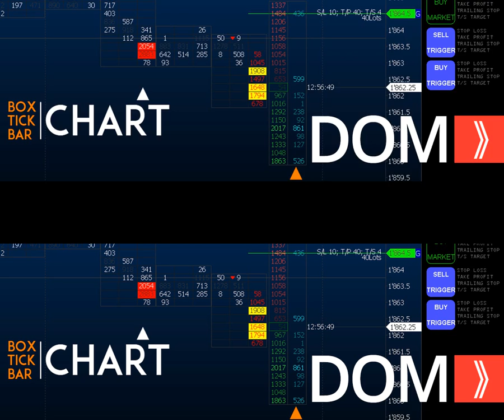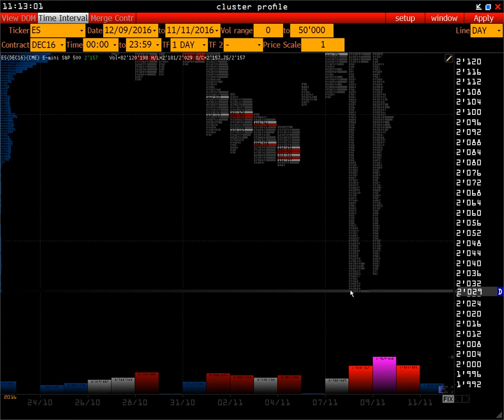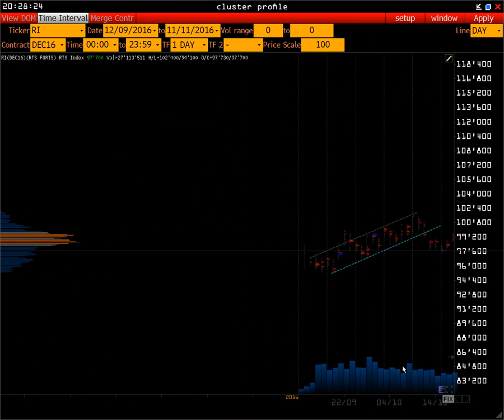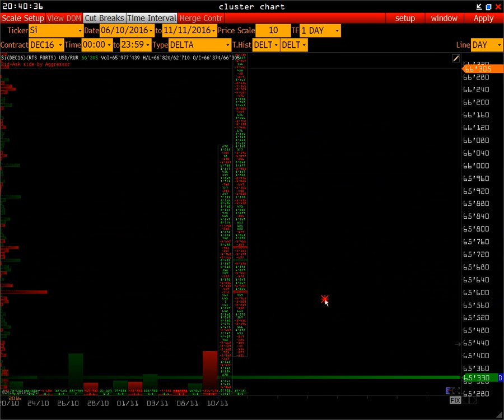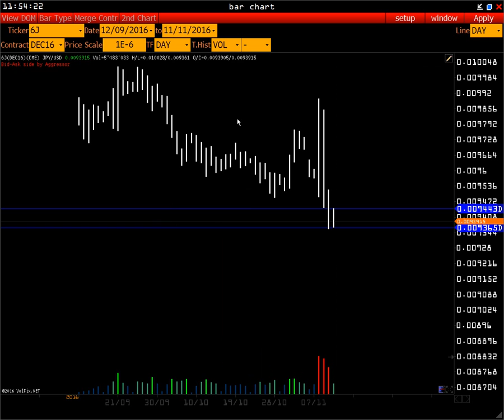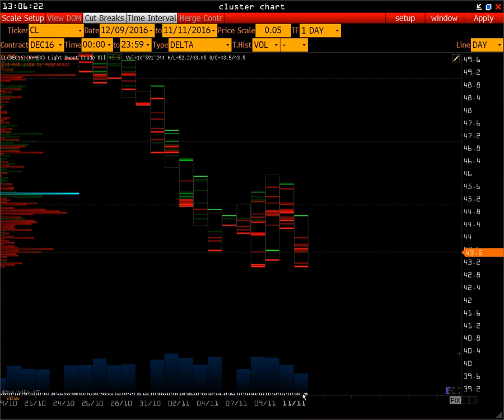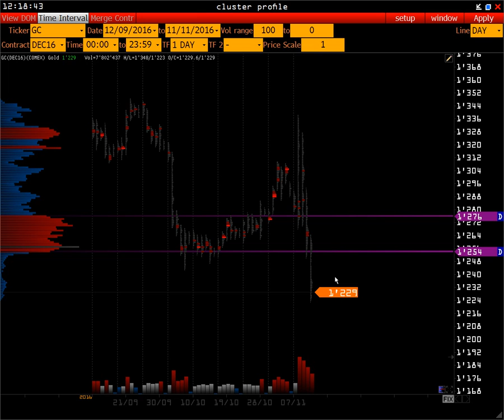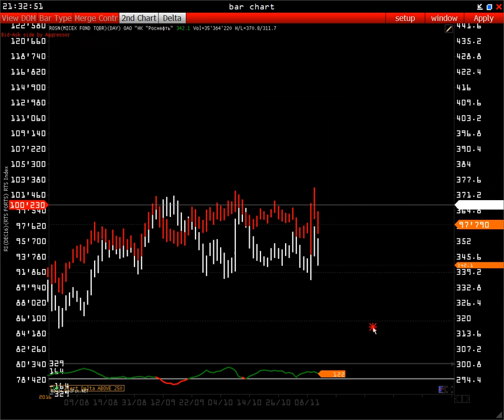Wall Street online | Газпром или Роснефть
Ведущий использует методы анализа рынка:

- Market Profile
- Volume Trades Models
- Open Interest
- Price Action